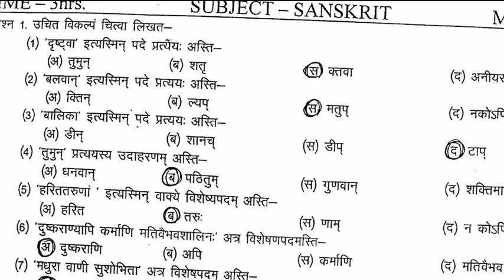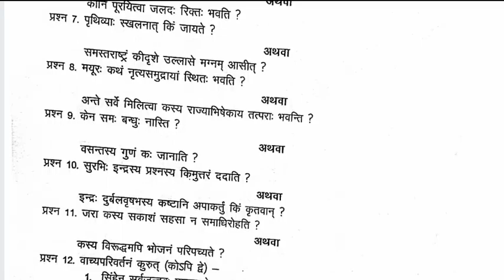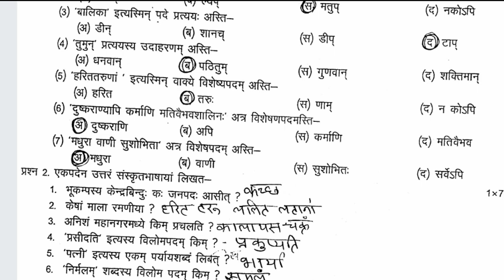MP Board Class 10th Sanskrit Paper 2022 | MP Board Class 10th Sanskrit Question Paper 8 March 2022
➤ टेलीग्राम चैनल को ज्वाइन करें:-

class 10th sanskrit paper 2022 mp board
mp board class 10th sanskrit paper 8 march 2022